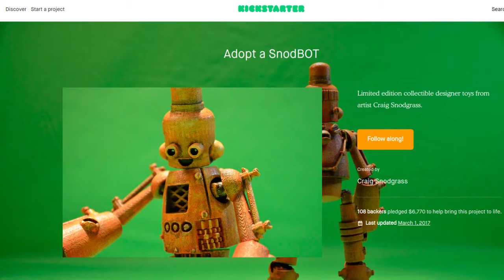This artist started making art toy robots - Craig Snodgrass, Tom Ray's Art Podcast Clip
I talked to artist Craig Snodgrass on the podcast about how he started turning his artwork into robot toys.
From Tom Ray's Art podcast Craig Snodgrass: Sci-Fi Artist and Robot Art Toys

or anywhere you listen to podcasts